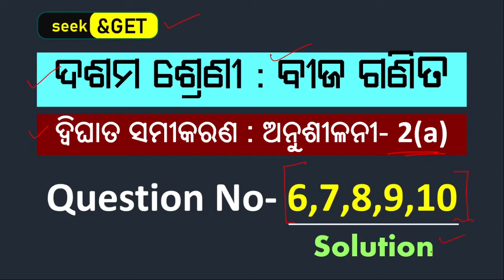10th Algebra Odia medium Exercise 2a Q 6 to 10 | ଦଶମ ଶ୍ରେଣୀ ବୀଜଗଣିତ ଅନୁଶୀଳନୀ 2a ପ୍ରଶ୍ନ ୬,୭,୮,୯,୧୦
Class : 10th
sub : Algebra
Topic : Quadratic Equation
Exercise 2(a) Question no 6 to 10 solutions